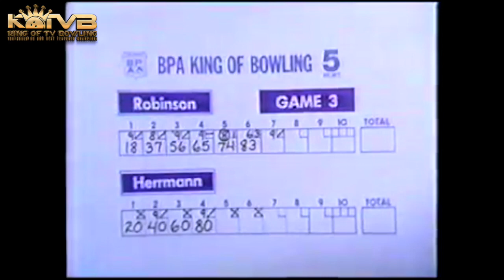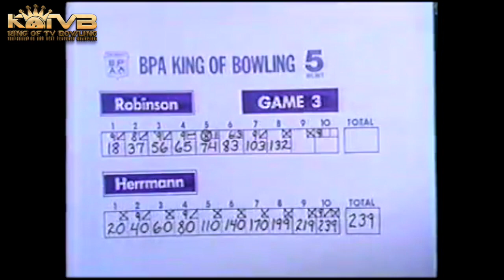Dwight Robinson vs. Kim Herrmann : Hudepohl BPA King Of TV Bowling See-More Lanes Cincinnati Ohio